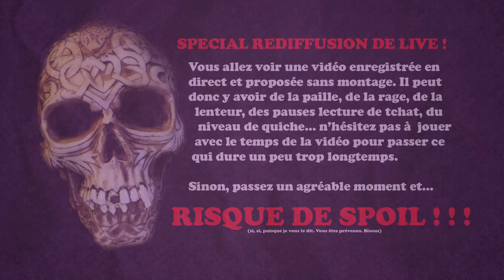🔴🎮 Animal Crossing New Horizons - switch - 08